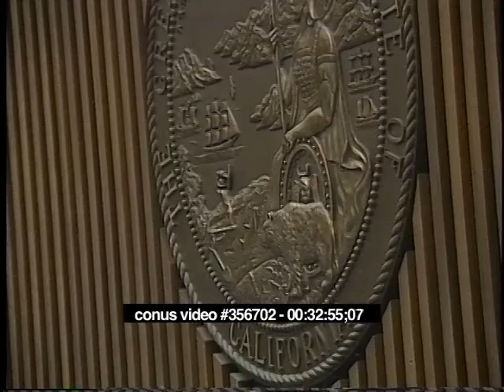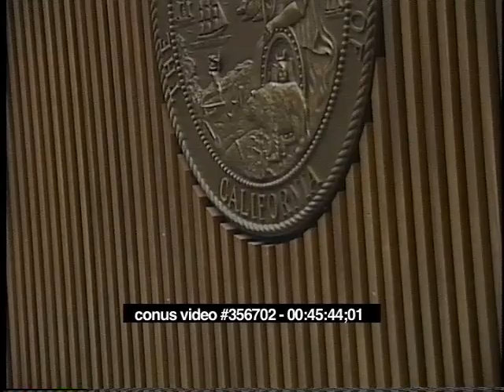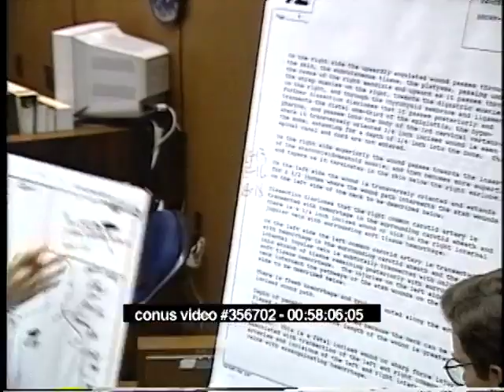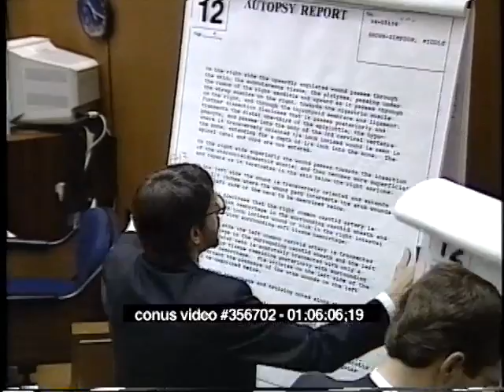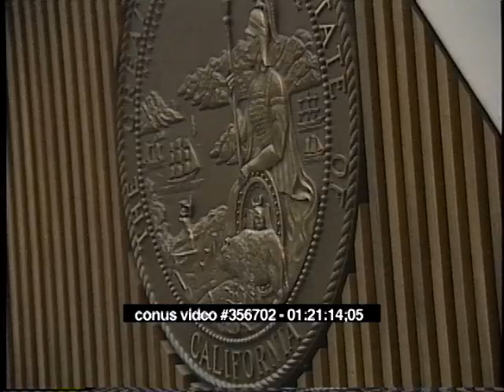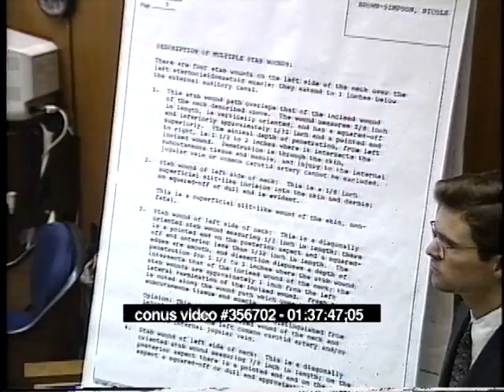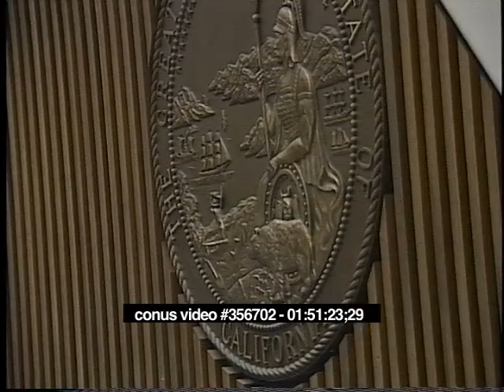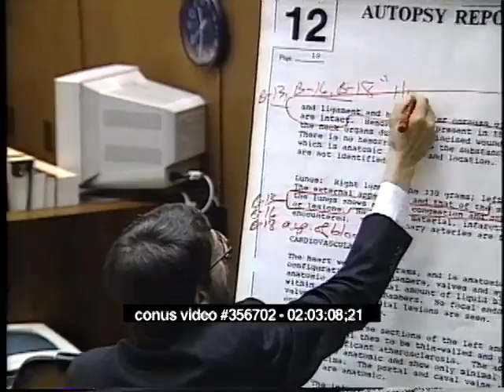OJ Simpson Trial - June 7th, 1995 - Part 1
OJ Simpson criminal trial from June 7th, 1995.  (Johnnie Cochran, Brian Kelberg, Robert Shapiro, Testimony From Witness Lakshmanan Sathyavagiswaran, Raw, Uncut)